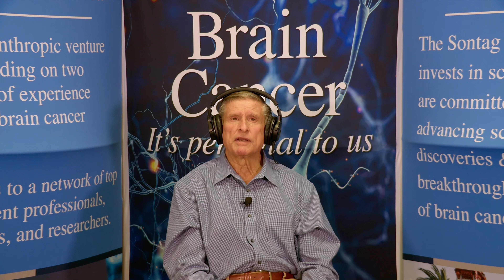Transforming Lives - Rick Sontag's Journey in Brain Tumor Research and Advocacy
In this episode of the Believe in Progress podcast, we are joined by  Rick Sontag, the president and founder of The Sontag Foundation and the Brain Tumor Network. Rick shares his remarkable journey and discusses the incredible work being done to advance brain cancer research and provide critical support to patients and caregivers with host Mitch Stoller, Chief Philanthropic Officer of the American Association for Cancer Research.

Since its inception in 2002, The Sontag Foundation has invested over $100 million into groundbreaking cancer research and patient advocacy, focusing on brain tumors. Rick explains how his experiences inspired the foundation's mission and the creation of the Brain Tumor Network, a direct service organization offering no-cost support to brain tumor patients and caregivers.

Rick highlights some of the foundation's key programs and its partnerships with organizations like the AACR. He also shares advice for those recently diagnosed with brain cancer. This episode provides an inspiring look into the dedication required to drive progress in cancer research and patient support, emphasizing the importance of collaboration and innovation in the fight against cancer.

Guest Bio and Episode Links:

Rick Sontag is the president and founder of The Sontag Foundation, which focuses on brain tumor research and patient support. He also co-founded the Brain Tumor Network, a direct service organization that assists patients and caregivers at no cost.

For more information about Rick's work and how you can support his initiatives, visit:

To our listeners:

Your engagement and support propel cancer research forward. Every action counts in our collective effort to make a difference.

Thank you for listening to Believe in Progress. Stories like Rick's remind us that progress isn't just about scientific breakthroughs; it's about the lives we touch and the hope we bring to patients and families.

For more inspiring stories and to stay updated on the latest cancer research, subscribe to our podcast and join us as we celebrate the power of progress and the individuals making it happen.

Support cancer research today:

Every donation helps. to learn more and contribute to groundbreaking research by donating at AACR.org/Donate. Let's continue to work towards a world free from cancer.

Cancer Research Saves Lives®

This episode is produced by CollegeCast LLC.